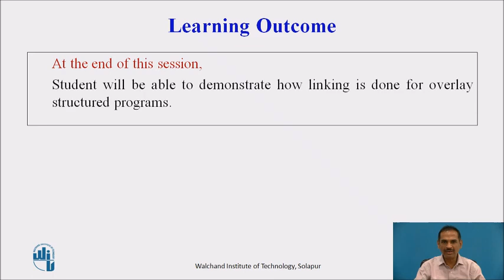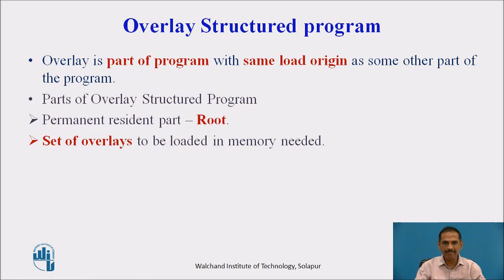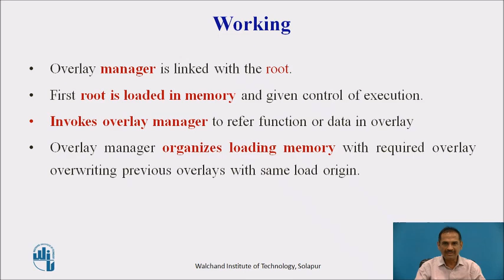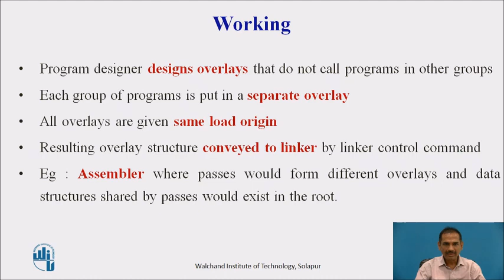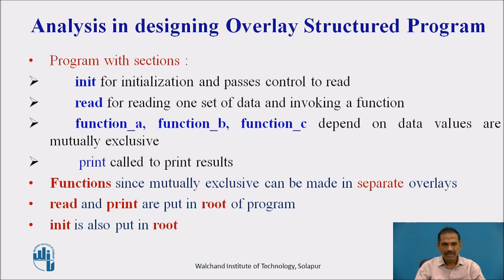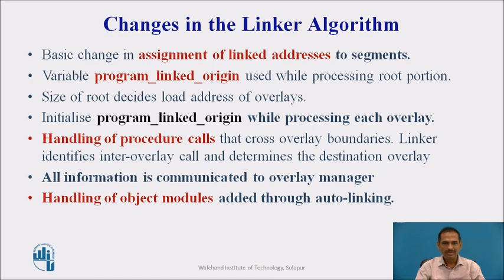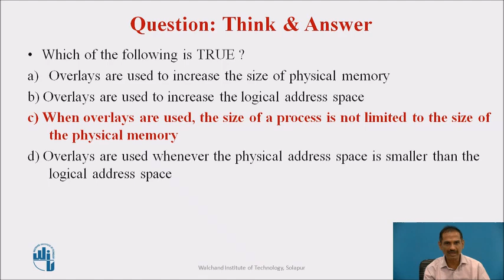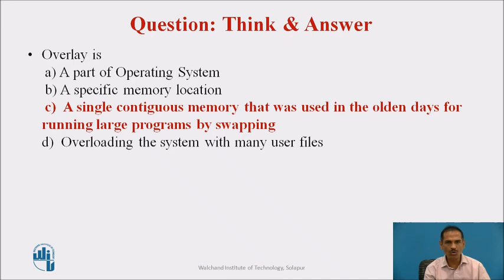Linking of Overlay Structured Program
Dr. Lobo L.M.R.J
Associate Professor & Head, Dept of Information Technology
Walchand Institute of Technology, Solapur